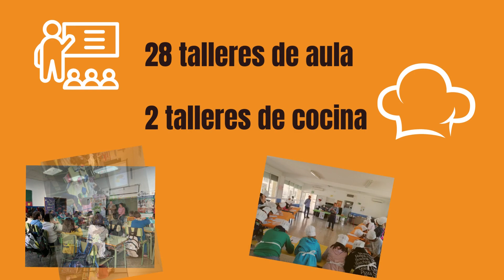Vídeo EducaBio Jaén 2023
¿Conocéis el proyecto EducaBio Jaén? Compartimos el vídeo resumen sobre los talleres de aula y cocina saludable de este proyecto de Ecovalia.

 🔔 Para estar al día de todas las novedades de nuestro canal, activa también las notificaciones.